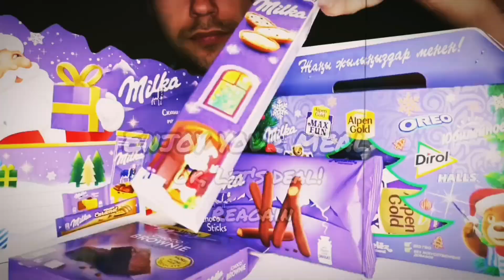ASMR MUKBANG CORN DOGS WITH FISH, POTATO, PORRIDGE, MILK, PEANUT BUTTER